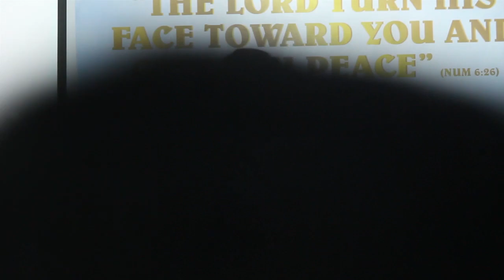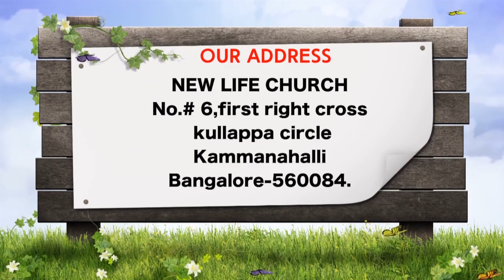28.06.2020 Sunday Service